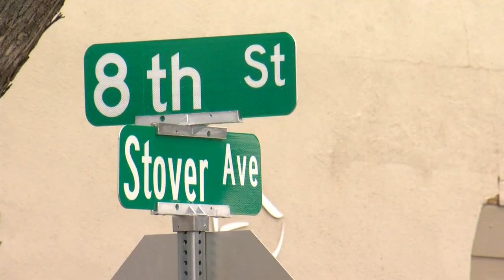New details emerge after 3-year-old found alone near Albuquerque zoo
New details emerge after 3-year-old found alone near Albuquerque zoo - Source